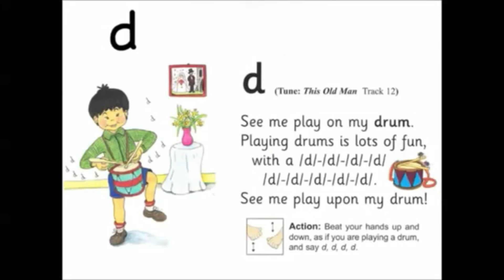d Song 3 Times | Jolly Phonics | Workbook 2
See below for useful links with videos for the letter Dd.

Book Information:
Jolly Phonics Workbook 2
ISBN: 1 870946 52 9
Sue Lloyd and Sara Wernham
Illustrated by Lib Stephen